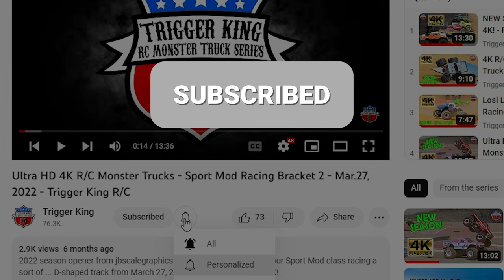Season Finale Pro Modified Race - Trigger King R/C Monster Trucks - Oct.2, 2022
This is the final Pro Modified racing bracket of the 2022 Summer Season Series.  The third Pro Mod race of the October 2 event, this was a large J-track.